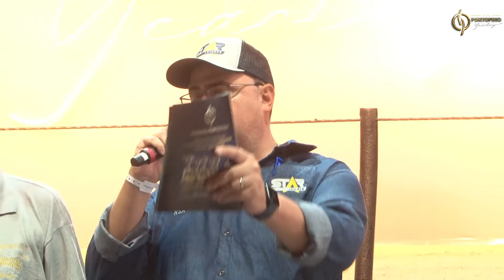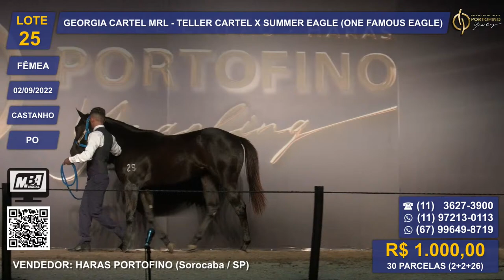Grande Leilão Haras Portofino Yearling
Promoção: Haras Portofino (Marcos Ribeiro Leite)

Condições:
A- 30 parcelas (2+2+26)

Leiloeiro: Marcelo Pardini de Abreu Carvalhaes

Local: Jockey Club De Sorocaba